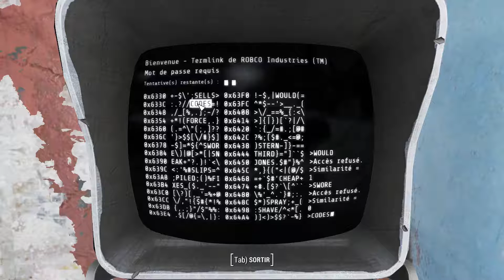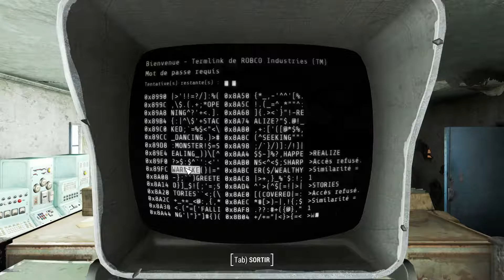[PC] Fallout 4 - Part. 10 Fort Hagen - Retrouvailles 2/3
Éditeur: Bethesda Softworks
Développeur: Bethesda Game Studios
Sortie: 10 novembre 2015
Genre: Action-RPG/FPS
PEGI: 18
Moteur Graphique: Creation Engine

Compression Video: Débit de Données (12030 Kbits/s)
                                     Fréquence d'Image (60 trames/s)

Version du jeu: 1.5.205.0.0 + Season Pass

Configuration: Fondu des personnages: 15.000
Fondu de l'herbe: 1.000
Fondu des éléments: 6.000
Fondu de l'objet: 10.000
Occlusion ambiante: Occlusion sur l'horizon + (HBAO+)
Filtrage anisotrope: 16 échantillons
Anticrénelage: TAA
Nombre d'autocollants: élevée
Profondeur de champ: Standard
Mode d'affichage: Plein écran
Détail de l'objet distant: ultra
Qualité des rayons crépusculaires: désactivée
Facteur de flare: Activé
Qualité de l'éclairage: ultra
Fondu du détail de l'objet: ultra
Occlusion de la pluie: Activée
Résolution: 1920x1080 60Hz
Reflets de l'espace d'écran: Activé
Distance de visibilité des ombres: Moyenne
Qualité de l'ombre: élevé
Qualité de la texture: Ultra
Débris d'armes: désactivés
Niveau d'humidité: Activé
NVIDIA Anti-crénelage à échantillonnage sur plusieurs frames (MFAA): Désactivé